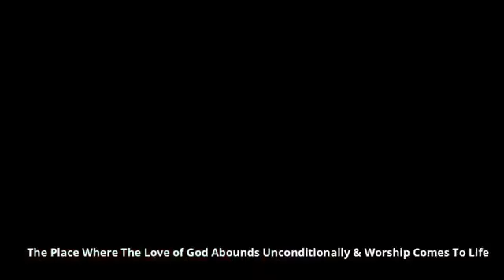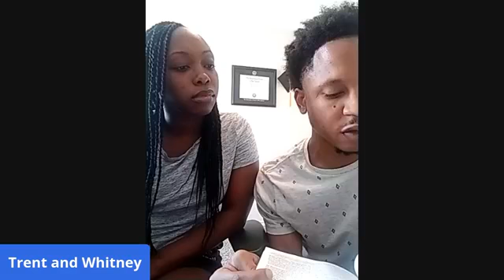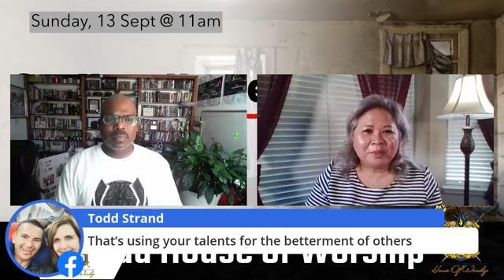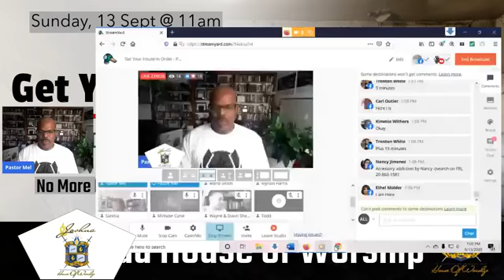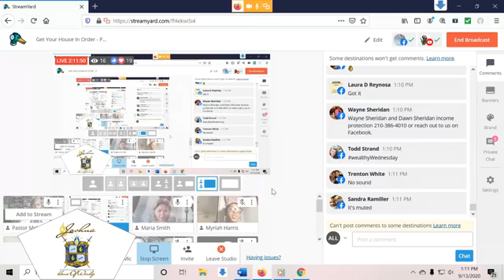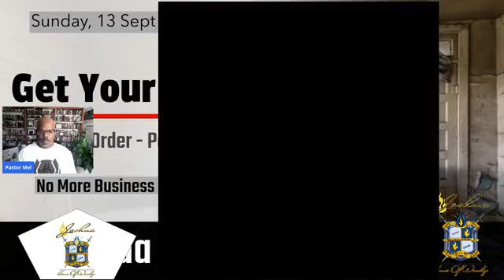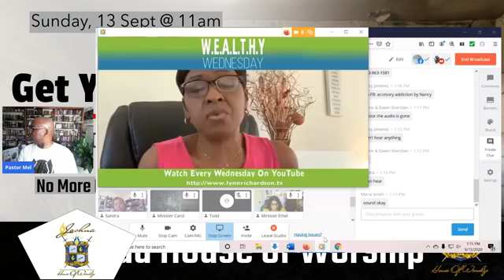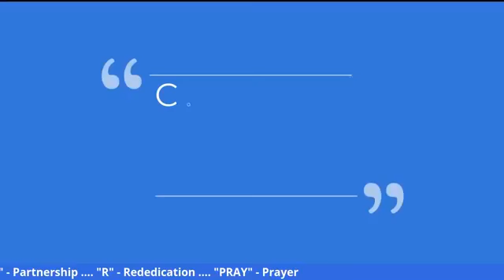Interviews - Mind Your Business - Kingdom Minded Businesses & Entrepreneurs For Such A Time As This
Joshua House of Worship [JHOW]
The Place Where The Love of God Abounds Unconditionally & Where Worship Comes To Life; A Small Church Making A BIG IMPACT.

Living & Loving; Learning; Giving; Glowing and Going throughout San Antonio to faithfully share our testimony about God’s goodness to us and His love for all humanity as we live our lives passionately and purposefully in order to make strong, healthy, multi-generational and multicultural disciples for God; giving Him the maximum glory in all things.

Read Through The New Testament With Us This Year

Hey guys, thank you for allowing me to serve as one of your visionary partners for ministry driven entrepreneurs ...

- Called to help you UNLOCK & INTEGRATE your BLESSED LIFE

- Through the 3 master KEYs of MINISTRY, ENTREPRENEURSHIP & LEADERSHIP

It's an honor for me to connect with YOU as ONE of your visionary partners for ministry driven entrepreneurs like yourself. No doubt, we think differently & our passion for life is about serving others while pointed at the purpose we were born for & finding the types of entrepreneurship most suited for  our purpose, lifestyle and sincere desire to create more profits for the causes we love the most.  This YouTube channel is created to literally help you UNLOCK & INTEGRATE your BLESSED LIFE through the three master keys of MINISTRY, ENTREPRENEURSHIP & LEADERSHIP. I pray that iron will sharpen iron as you hear my voice in the THREE key areas based upon my ONE assignment:

 To passionately serve God, my family, friends and others around me through strong, loving, disciple making MINISTRY.

To empower armies of disciples through life transforming ENTREPRENEURSHIP.

To change the world around me through learning and practicing Christ centered, servant LEADERSHIP.